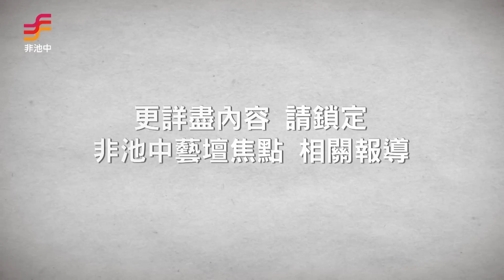非池中藝術網 | 藝壇焦點─【劉錫權：課程要包山包海？ 教學資源有限制】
在台北藝術大學美術系畢業生中，有人是電影導演，也有人成為建築師。北藝大美術系系主任劉錫權觀察道，學生只要在視覺藝術領域上有足夠把握，擁有良好的藝術創作基礎，畢業後若要做跨領域上的轉換，「都不是太大的問題」。